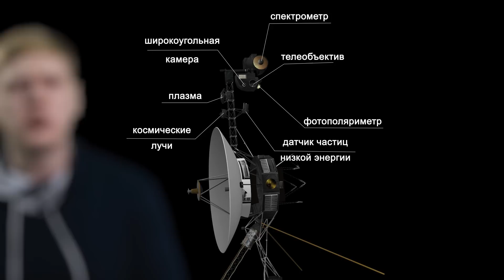Легендарный космический аппарат Вояджер (Voyager)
Если Вы желаете помочь проекту Astro Channel, наш счет на Яндекс-деньгах: 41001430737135

28 ноября сотрудники наса впервые за 37 лет запустили резервные двигатели у космического аппарата Вояджер. И у них, черт возьми, все получилось. Теперь они смогут корректировать положение вояджера, чтобы его антенна была направлена все время в сторону земли и могла посылать нам смс-ки, ну в смысле научную информацию. Сигнал кстати идет более 19 часов! Удачный запуск двигателей, как говорят, продлит миссию как минимум на пару лет. Чем не повод поговорить о Вояджере подробней.